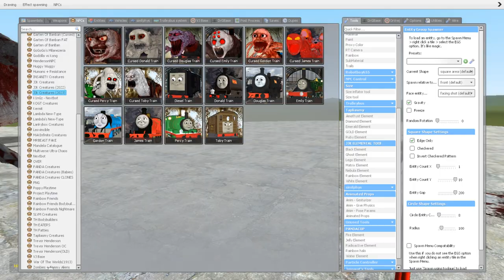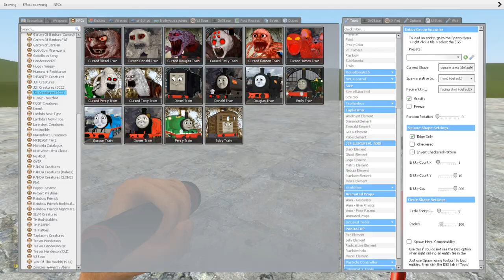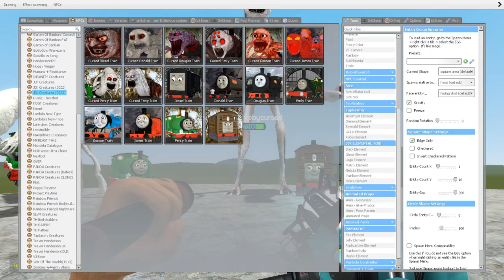All Thomas and Friends turned into Cursed Monster - Garry's Mod